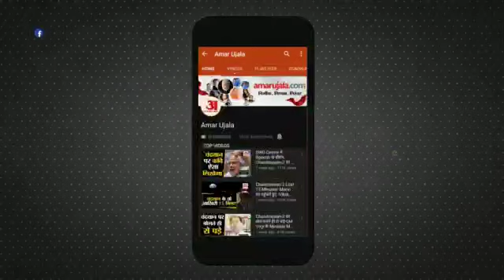Kanpur: Bikru गांव में सुनाई देती हैं आवाजें, दिखता है Vikas Dubey के भूत का साया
Kanpur का Bikru गांव, जहां जैसे ही सूरज डूबता है, लोग जल्दी-जल्दी अपने घर लौटने लगते हैं और घरों के दरवाजे बंद कर लेते हैं. ये दास्तां उत्तर प्रदेश के उस गांव की है, जिसने हाल के दिनों में सबसे भयावह खूनखराबा वाला मंजर देखा था. अब पहले की तरह लोग दिन में या शाम को बैठकर बातें नहीं करते हैं. सूरज डूबते ही एक भयानक सन्नाटा बिकरु गांव  को घेर लेता है.